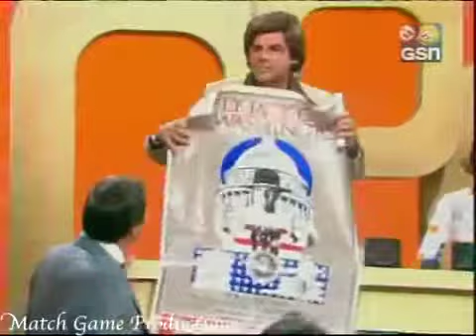Match Game 76 (Episode 796) (Dick Gautier Tribute)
This episode serves in honor of panelist, Dick Gautier, who passed away in 2017. You will be missed! Quite a fun episode. We have Dick Gautier trying to plug .

Dick Gautier, Brett Somers, Charles Nelson Reilly, Della Reese, Richard Dawson, and Fannie Flagg.

Check out the contestant on today's episode. She looks a lot like Cindy Williams from Laverne and Shirley! Avery Schreiber, Brett Somers, Charles Nelson Reilly, .

Edward Asner, Brett Somers, Charles Nelson Reilly, Trish Stewart, Richard Dawson, and Patti Deutsch.